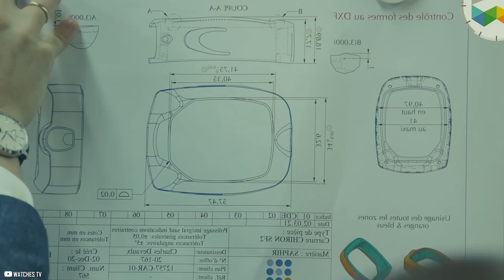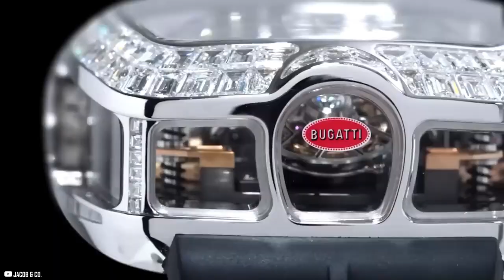Why Jacob&Co Watches Are So Expensive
Have you ever wondered what sets luxury watches apart from the rest? Have you ever marveled at the beauty and craftsmanship of a high-end timepiece?

Well, today we're taking you on a journey to uncover the secrets behind one of the most sought-after brands in the world of luxury watches: Jacob & Co.

Sit back and relax as we unravel the mystery behind why Jacob & Co watches are worth their weight in gold. Trust us, this is one journey you don't want to miss!

If you want to find out why Jacob&Co Watches Are So Expensive, watch the video until the end...

Hope you enjoyed this video about Jacob&Co.